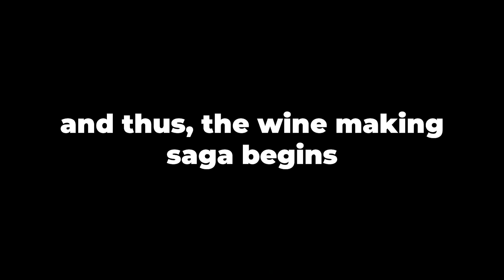Modded Minecraft Mess!